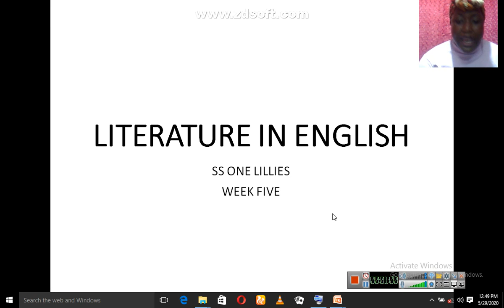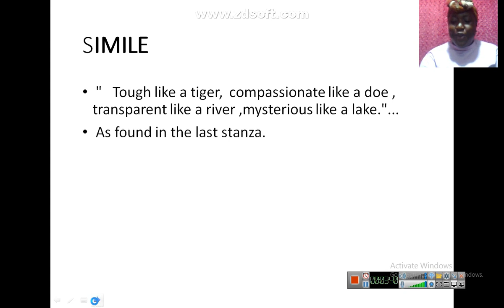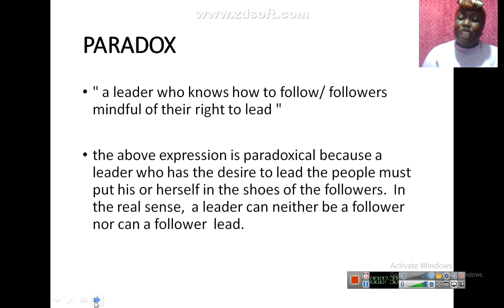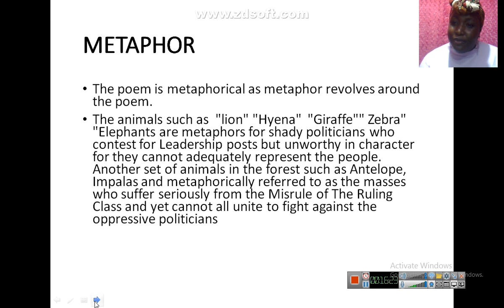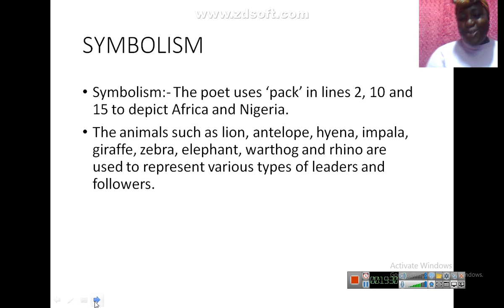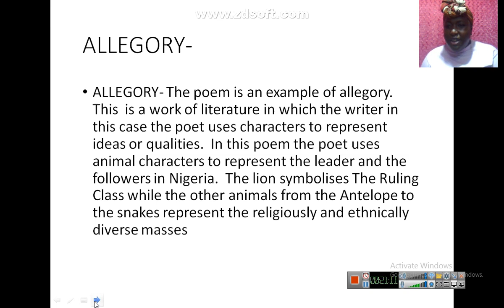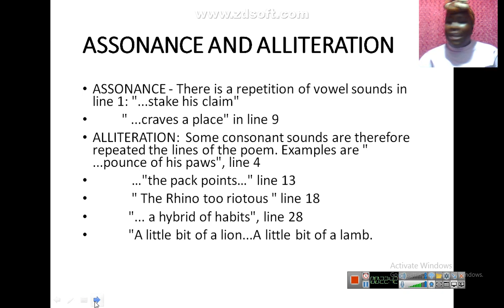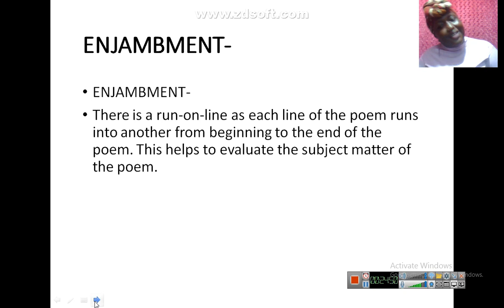poetic devices in the poem "the leader and the led" by Niyi Osundare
for WAEC , NECO and Jamb examinations